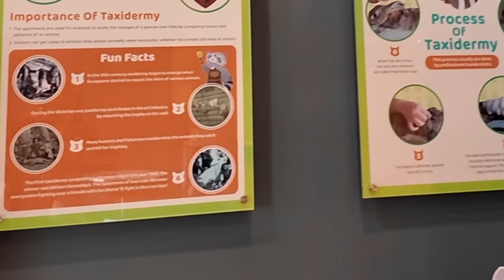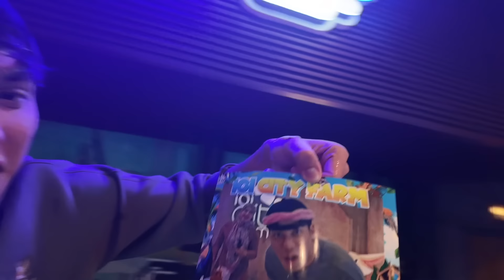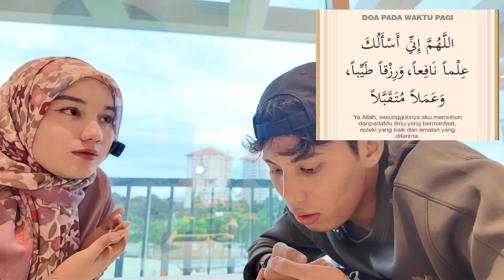MIMI SUPRISE KAN HADIAH TANDA PUJUK EHIN..